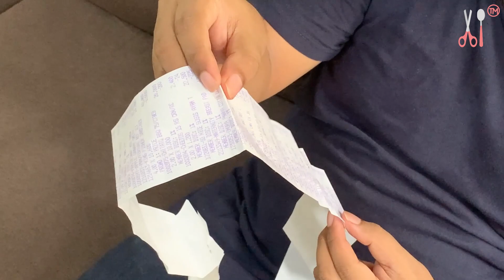Bapak Marah Karena Belanja Bulanan Bengkak !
Kali ini wa neng disalahin bapak karena belanja bulanannya bengkak ... bapak coba menghitung pengeluaran belanja bulanan, dan ternyata boros banget ... ibu bilang karena banyak pengeluaran tidak terduga ... agar semakin berhemat, misalnya ibu membeli skin care bagus tapi harga yang terjangkau banget ... yaitu scarlett ... scarlett ini adalah produk kecantikan yang banyak digunakan karena hasilnya yang memuaskan dan harganya yang terjangkau ...
Jika teman-teman mau beli produk dari scarlett bisa cek aja langsung di link ini :